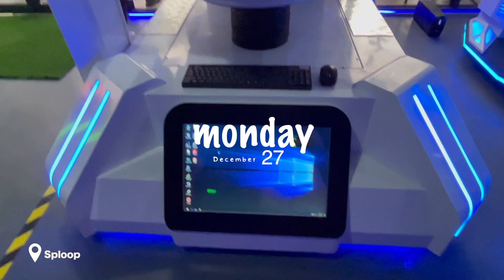VLOGMAS WEEK3-4: New hair, date with friends & VR Experience 🔥✨| Love, Lei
Hope you like it! See you in my next one ♥

Camera used to film: EOS Digital SLR Camera & Canon EOS m10

See you on my next vid. muahugszx

"Be YOU. Do YOU. For YOU."
  -QueenJ.-